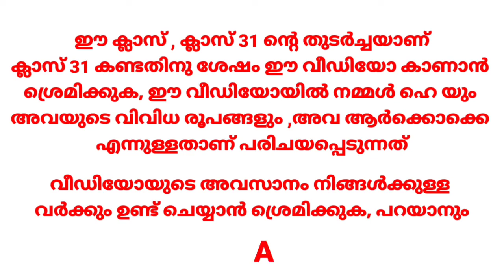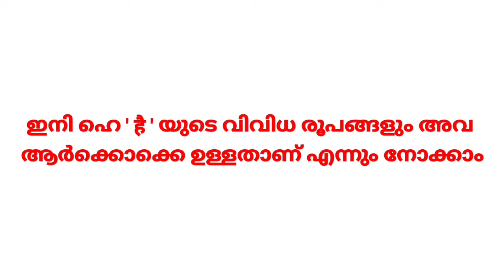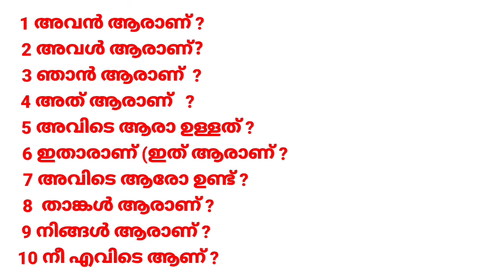SHAN SPOKEN HINDI CLASS 32 എങ്ങനെ ഹിന്ദി സംസാരിക്കാം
part1